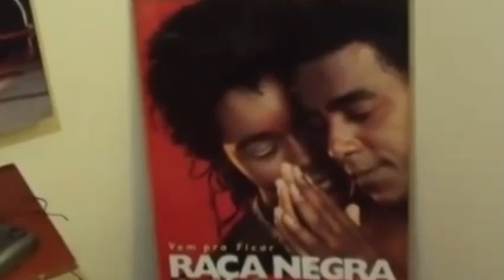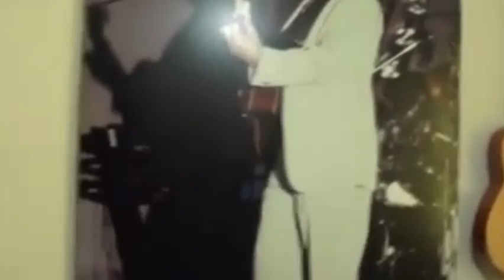LUYZ (FÃ DO RAÇA NEGRA DO SILVIO SANTOS)